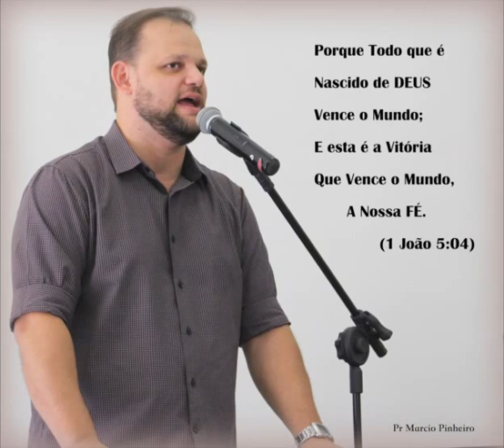PASSO CERTO - MARCIO PINHEIRO (Cover) Altos Louvores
ASSISTA:
24 HORAS DE LOUVOR E ADORAÇÃO COM MARCIO PINHEIRO & JANAINA BRANDÃO